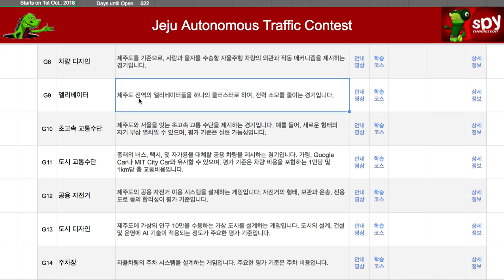A092 - 엘리베이터 게임